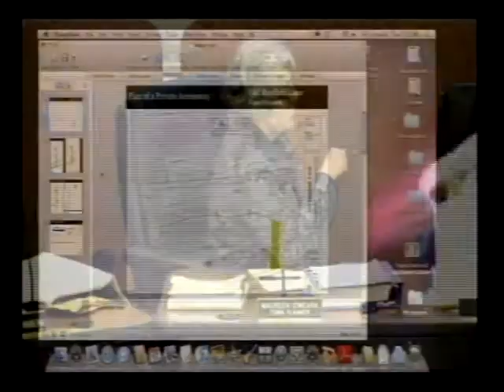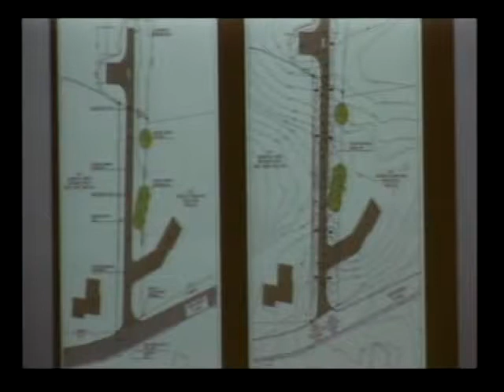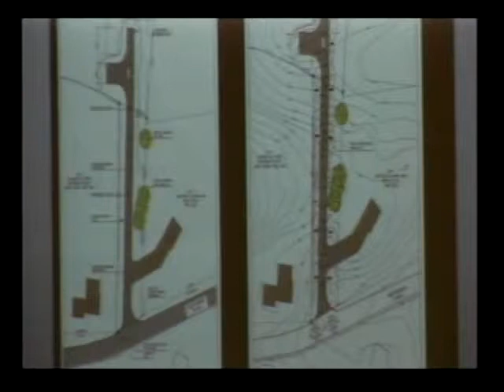Planning Board 9/17/13